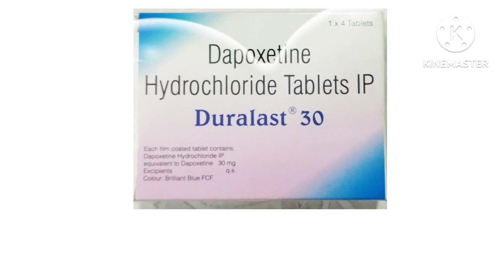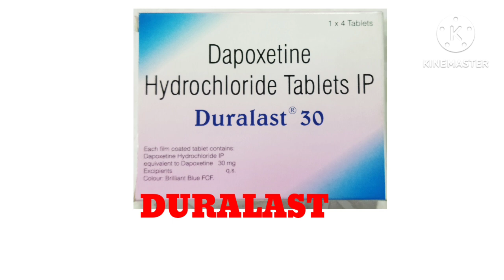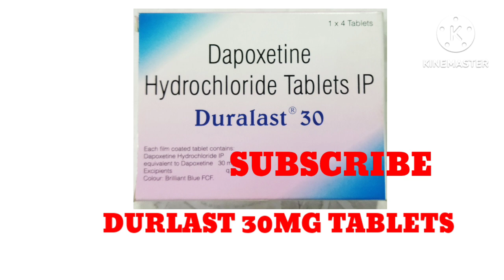duralast tablets uses in telugu|Premature ejaculation tablets sex tablets dapoxetine tablets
sex tablets
premature ejaculation
duralast tablets uses in telugu
best sex tablets
మంచి సెక్స్ మాత్రలు